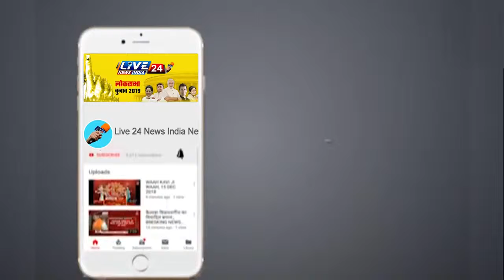दिल्ली का इंदिरा गांधी हवाई अड्डा होगा हाईटेक - नए एअर ट्रैफिक कंट्रोल टॉवर का संचालन 15 जून से